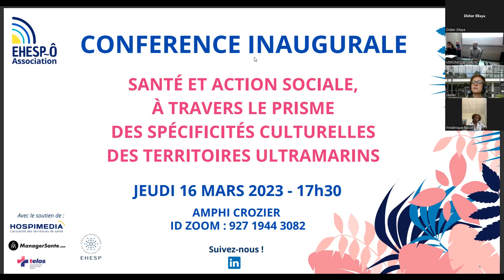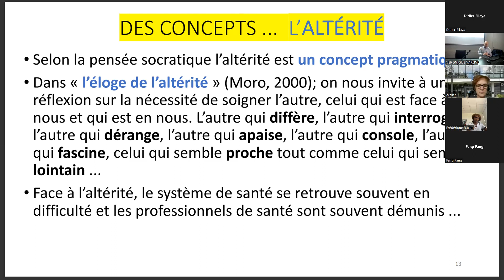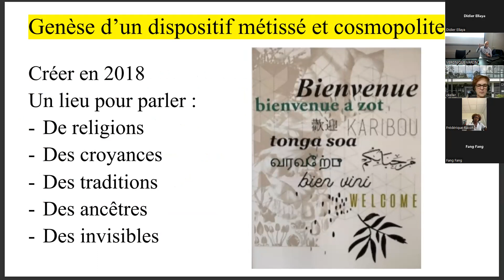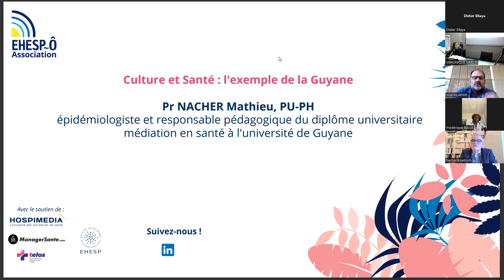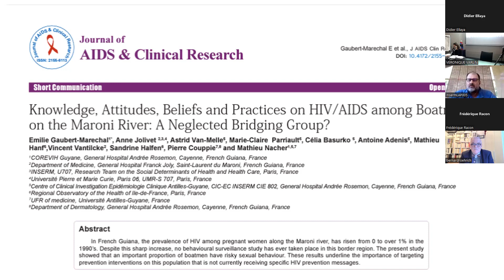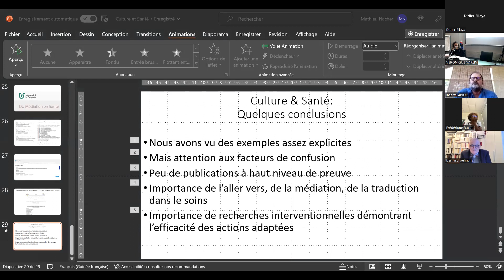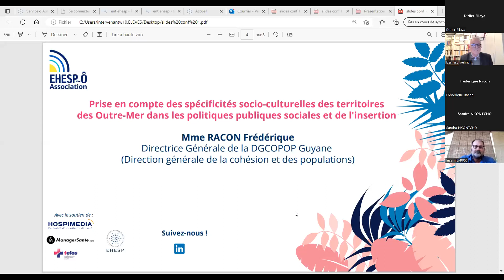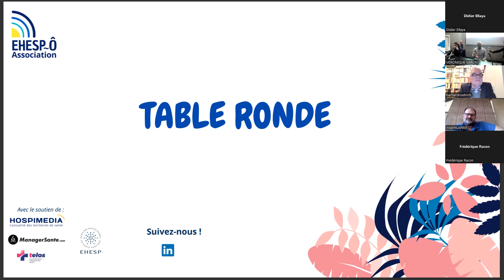EHESP-Ô "Santé & action sociale : prisme des spécificités culturelles des territoires ultra-marins"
🏥[REPLAY] Conférence inaugurale du Bureau Association EHESP Ô du  Jeudi 16 Mars 2023

➡️ Thème : "SANTÉ ET ACTION SOCIALE, À TRAVERS LE PRISME DES SPÉCIFICITÉS CULTURELLES DES TERRITOIRES ULTRAMARINS"

[PROGRAMME] :
Modératrice : Mme Aliénor VIVION, responsable mobilité internationale entrante

00:00 OUVERTURE (17h30) S'OUVRIR AUX SPECIFICITES SOCIO-CULTURELLES D'UN TERRITOIRE POUR MIEUX REPONDRE AUX BESOINS DES USAGERS
03:08 : Discours d'ouverture Catherine KELLER (Directrice de l'Institut du Management de l'EHESP)
07:20 : Présentation de l'Association EHESP-Ô par la Présidente Véronique VARLIN (avec la participation des membres du bureau dont Didier ELLAYA et Mounir NAJAFALY).
10:44 : Remerciements des partenaires (EHESP, HOSPIMEDIA, TELOS Santé avec Julien LEVAVASSEUR et ManagerSante.com)
11:30 : Intervention de la Modératrice : Aliénor VIVION qui présente chaque intervenant
"Accueillir et panser l'altérité pour lutter contre les inégalités de santé en Outre-mer : l'exemple du Dispositif Clinique Transculturel au CHU de La Réunion"
14:19 : M. Sophien HORRI, doctorant en Anthropologie de la santé, Laboratoire de recherche sur les espaces Créoles et Francophones, Université de La Réunion, infirmier
43:53 Pr Mathieu NACHER, PU-PH, épidémiologiste et responsable pédagogique du diplôme universitaire médiation en santé à l'Université de Guyane.
01:12:48 : Mme Frédérique RACON , directrice Générale de la DGCOPOP Guyane
01:33:40  M. Bernard ROEHRICH, ancien directeur général de l'ARH de Martinique et ancien directeur général de CHU
01:51:01 : Table ronde (questions/réponses)
01:57:00 : Conclusion du Colloque
01:58:11 : Remerciements par la Présidente de l'Association EHESP-Ô Véronique VARLIN

🏥Evénement du Bureau Association EHESP Ô qui œuvre quotidiennement à la valorisation des outre-mer dans les enseignements et formations de l’EHESP à travers des actions :

- d'Accompagnement des apprenants ultra-marins dans leurs
parcours à l’EHESP
- la Promotion de l’ensemble des filières de l’EHESP dans les
territoires ultra-marins
- des Réflexion, de concertation et de proposition auprès de l’EHESP
- l'Organisation des manifestations
- la Diffusion d’informations ...

Ministère de l'Intérieur et des Outre-mer Secrétariat général du ministère de l'Intérieur et des Outre-mer
Sciences Po
Martial Foucault
Florent Parmentier
Vallet Guy
CTM - Collectivité de Martinique
Collectivité Territoriale de Guyane
Région Réunion Région Réunion - Antenne de Maurice
Région académique Guadeloupe Région Guadeloupe
CCI Mayotte
Collectif Nos Services Publics Collectif Nos Services Publics - admin

Mme MEYSSONNIER Ségolène, psychologue clinicienne, responsable du dispositif clinique transculturel du CHU de La Réunion.

Nous remercions très chaleureusement :
🌟 L' EHESP - École des hautes études en santé publique

[LES PARTENAIRES] :
🌟 Telos Santé et Julien LEVAVASSEUR
🌟Hospimedia, ,
🌟ManagerSante.com® | L’expertise interdisciplinaire en management de la santé®

RETROUVEZ-NOUS SUR MANAGERSANTE.COM®

🔎 UNE PLATEFORME EN LIBRE ACCÈS
Animée par des EXPERTS portant sur des problématiques en lien avec le management dans le secteur de la santé.

🔎 SOUTENUE PAR DE NOMBREUX PARTENAIRES

🔎 DES PUBLICATIONS D'ARTICLES CHAQUE SEMAINE
ManagerSante.com est
🔎 DES SUJETS PASSIONNANTS SUR L'ÉCOSYSTEME SANTE
Les thématiques couvrent les champs des principales questions sanitaires, médico-sociales du territoire de santé

🔎 DES ÉVÉNEMENTS TOUTE L'ANNÉE
Nous sollicitons régulièrement nos experts Médecins, Pharmaciens, Universitaires, professionnels de santé, acteurs du monde juridique, Sociologues, Philosophes, Consultants et acteurs de santé, pour participer à des évènements (colloques, congrès, conférences, séminaires, webinars etc...) tout au long de l'année.

🔎NOTRE PLATEFORME EST RECOMMANDÉE AUSSI POUR TOUS LES ETUDIANTS
En formation en management dans le secteur de la santé (IFCS, EHESP, Universités, Ecoles de Commerce…)

📌En savoir plus :

Julien LEVAVASSEUR
Président de ManagerSante.com
CEO Télos

Jean-Luc STANISLAS
Fondateur de la plateforme média digitale d'influence ManagerSante.com®

Nada NADIF
Déléguée du Groupe Santé/Health
Directrice des événements et des partenariats pour ManagerSante.com